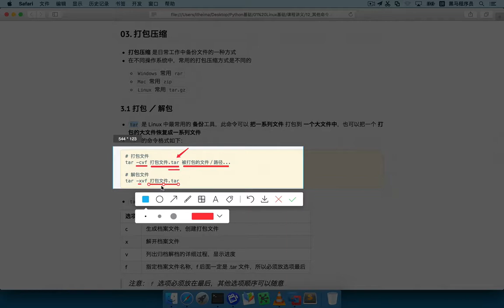01 Linux基础 94 打包压缩 01 tar包简介和命令格式介绍